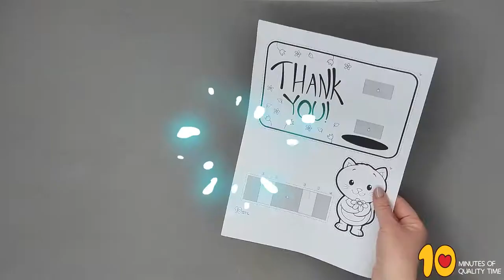Cat With Flowers - Thank You Card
Check out the thank you card we created!

- Crayons
- Scissors
- Glue